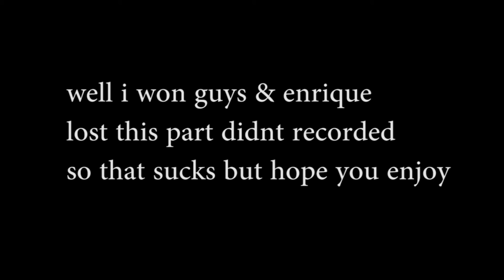First Gaming Video!!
Hey whats up we are EE Gaming this is our first gaming video hope you guys enjoy give it a thumbs up would mean alot :) peace .

Ernestos Snapchat - erniee1212
Enriques Snapchat - enriqueliraa97